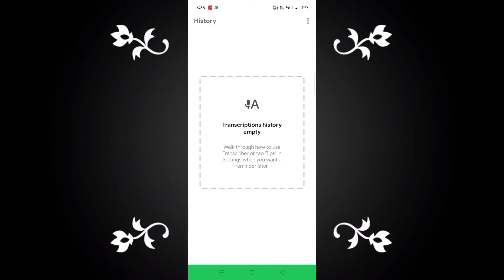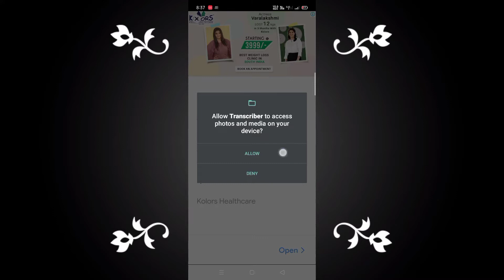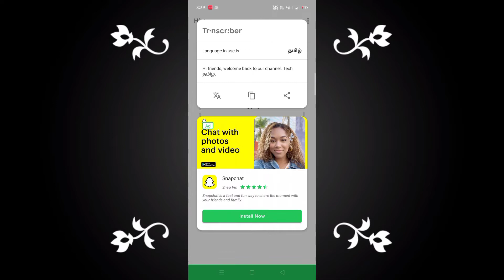How to read whatsapp messages without blue tick marks | Seenu tech tamil | whatsapp voice message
Some whatsapp voice message tricks explained in tamil.